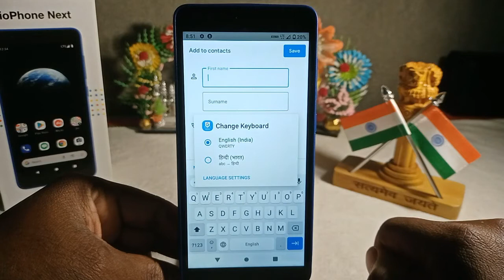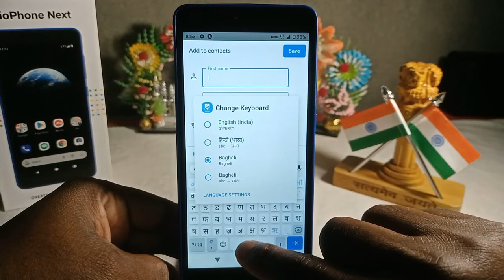jio phone next keybord language change ! jio phone next me keyboard language kaise change kare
jio phone next ka keyboard kaise change karen ! how to change jiophone language
how to change language jio phone next ! language change kaise kare ! jio phone next ka keyboard change